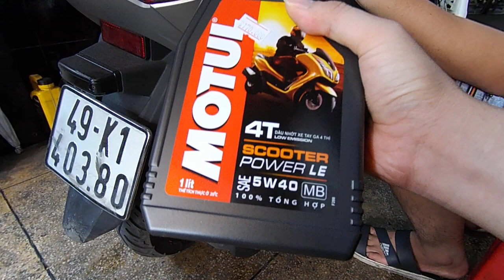[ExpressCenter.vn] - Hướng dẫn thay nhớt cho xe Honda Lead 2015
[Expresscenter] Hướng dẫn thay nhớt cho xe Honda Lead 2015
Nhớt khuyến nghị: dung tích 800ml, cấp nhớt 30 đến 40, Jaso MB, dùng nhớt tổng hợp hoàn toàn máy sẽ bền hơn và tốt hơn.
Dụng cụ: khóa size 12, kềm, khăn lau, chậu đựng nhớt.
Lưu ý: lắc xe khi xả nhớt để nhớt cũ ra sạch, siết ốc xả nhớt trước khi đổ nhớt mới vào, siết ốc xả và nắm nhớt đủ lực tránh xì nhớt nhưng không quá mạnh làm tuôn ren.
EXPRESSCENTER.VN - Trung Tâm Dầu Nhớt & Sản Phẩm Phụ Trợ
⛽ Trung Tâm Chính - 147A Lê Quang Định, Phường 14, Bình Thạnh
⛽ Chi nhánh: 201 Nguyễn Thị Minh Khai, Phường Nguyễn Cư Trinh, Quận 1(nằm bên trong H2 STUDIO)
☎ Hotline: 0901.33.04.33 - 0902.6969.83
⚠ Thời gian: 8h00 - 19h30 (T2-CN)